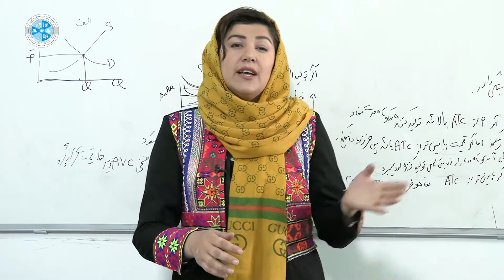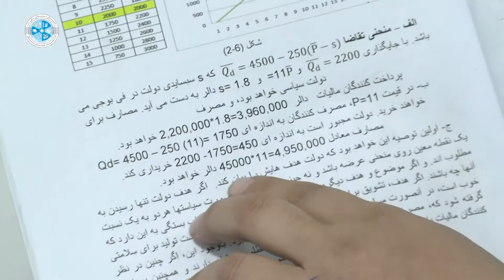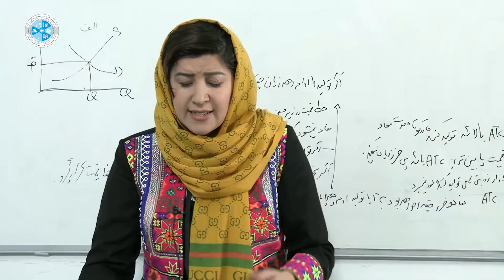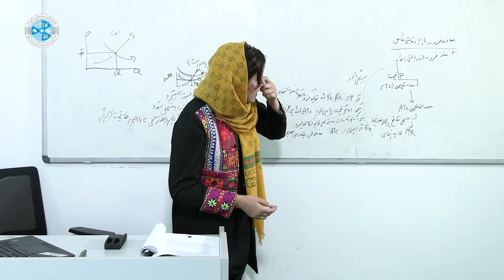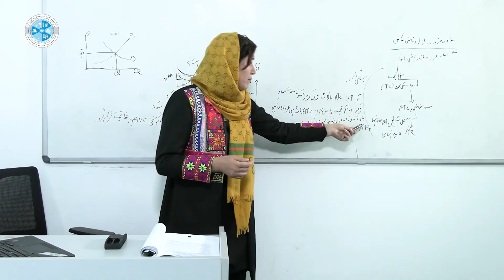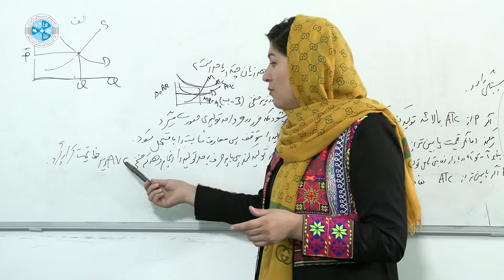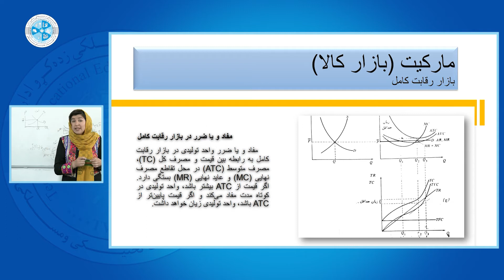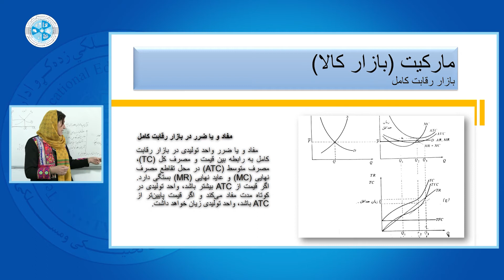Micro Economy – Lesson 44 | اقتصاد خرد – درس ۴۴– مفاد و ضرر در بازار رقابت کامل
رشته: محاسبه
صنف: 13
سمستر:1
مضمون:اقتصاد خرد
 موضوع: مفاد و ضرر در بازار رقابت کامل
استاد: جودیه هویدا

Faculty: Accounting
Calss: 13
Semester:1
Subject:Miro Economy
Teacher: Jodia Howaida